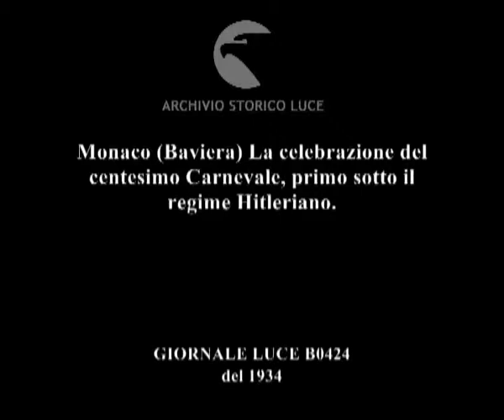Monaco (Baviera) La celebrazione del centesimo Carnevale, primo sotto il regime Hitleriano.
Descrizione sequenze:corteo in strada cittadina, folla ai bordi ; sfila la fanfara ; corpo a cavallo in divisa militare trascina un carro con cannone, ; sfilano carri armati, un uomo con tunica bianca a bordo di un carro armato ; uomini trascinano una bara con scritta Versailles ; uomini in divisa con cartelli, palloncini in aria ; un drago mobile montato su uomini e su una macchina si snoda per la strada ;